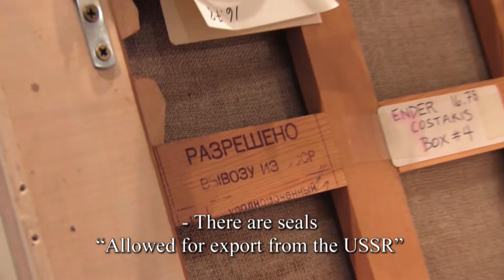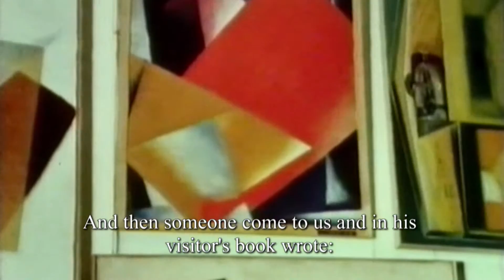TRAILER "Георгий Костаки. Распахнуть окно". Трейлер фильма Галины Калининой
TRAILER документального фильм "Георгий Костаки. Распахнуть окно".
Автор сценария, режиссер и продюсер Галина Калинина
44 мин. 2013 Подробнее на сайте